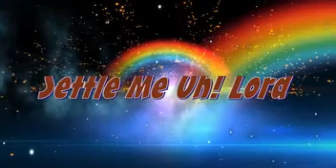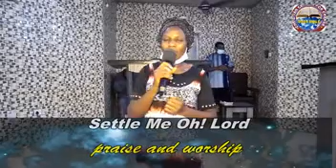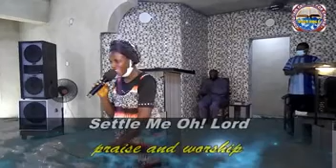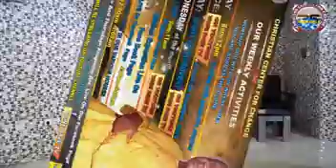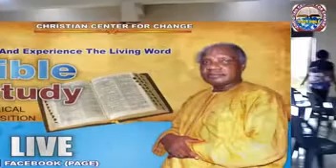CCFC. SETTLE ME OH! LORD August 25th 2021. A prophetic prayer program.